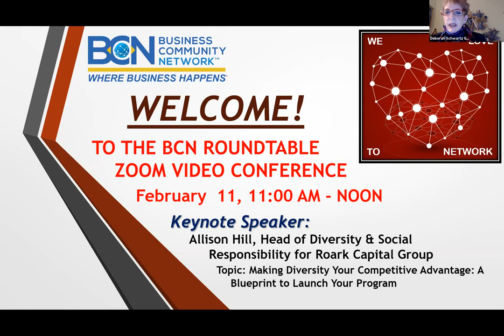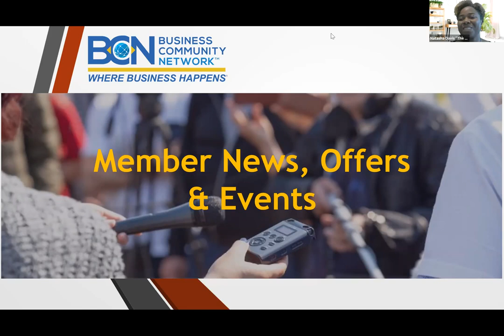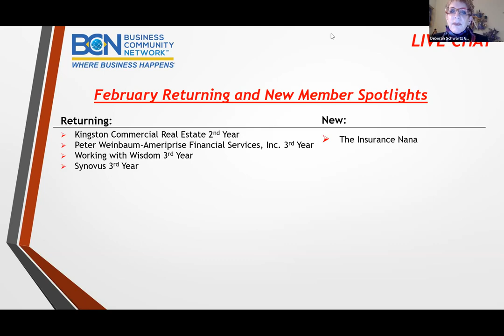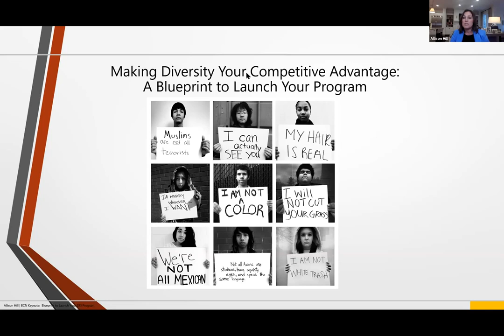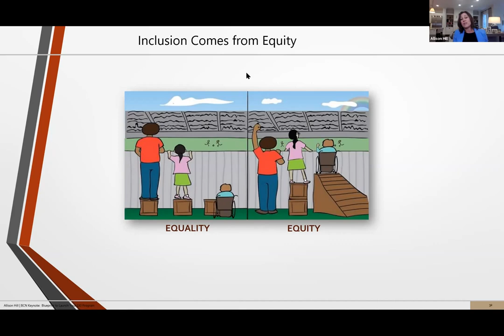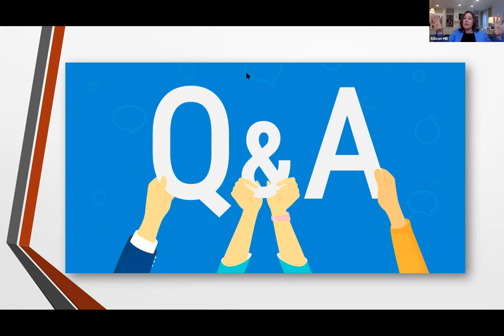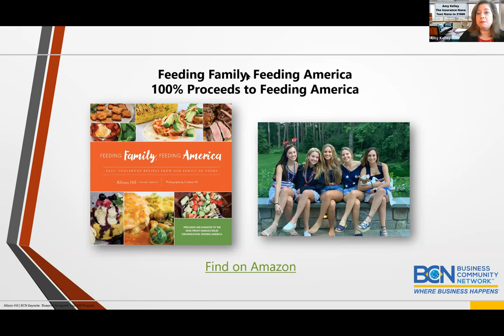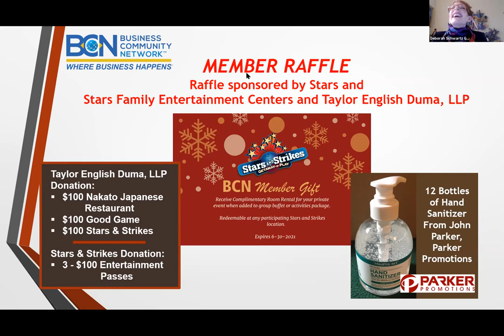Recap: 02/11/21 Zoom Video Conference with Allison Hill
Making Diversity Your Competitive Advantage: A Blueprint To Launch Your Program